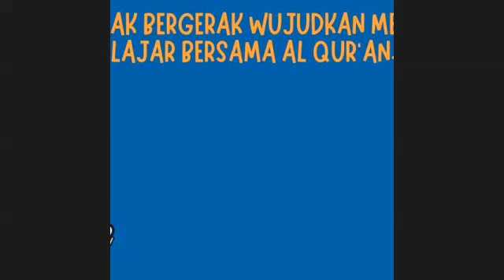Kajian Online ke 65 Ustadz Arwani Amin Supar Lc., MA "Akhlak Ibadurrahman"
Kajian Online Rutin Tiap Ahad Pagi  Jam 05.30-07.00 WIB  (Terbuka Untuk Umum)

Pertemuan Ke : 65
Tanggal :  03 Oktober 2021.
Tema  : Akhlak Ibadurrahman
Nara Sumber :  Ustadz Arwani Amin Supar Lc., MA (Dosen  STIU DIA).
MC : Husain Al Mandari  (Mahasiswa STIU DIA)